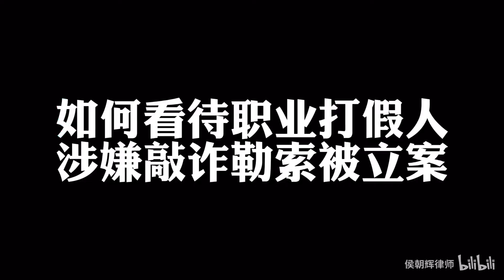如何看待职业打假人，涉嫌敲诈勒索被立案？